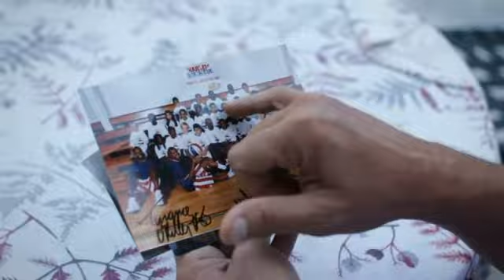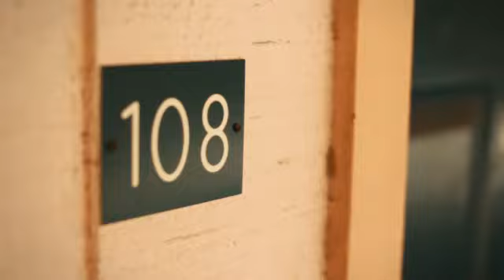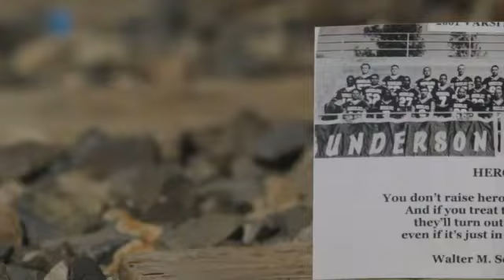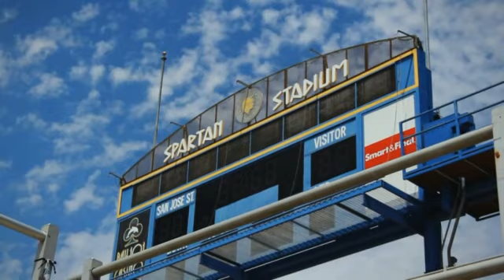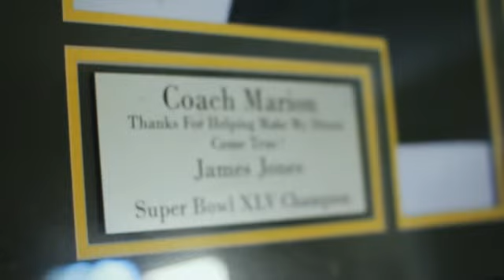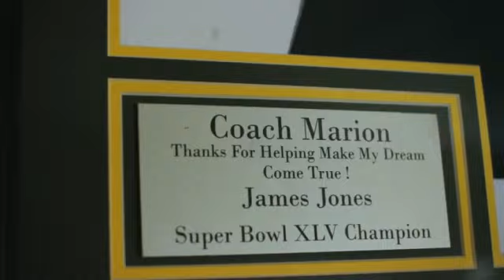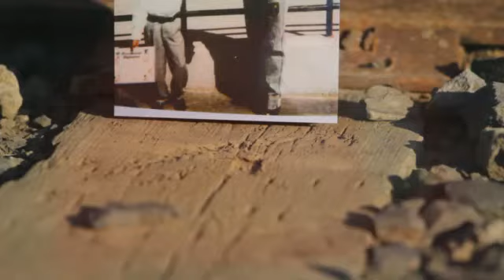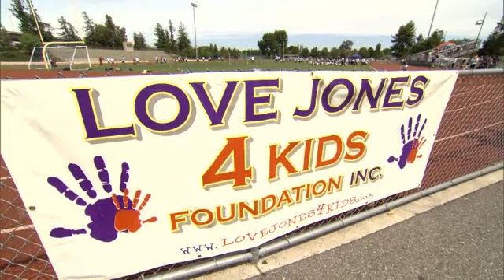Coming Home James Jones